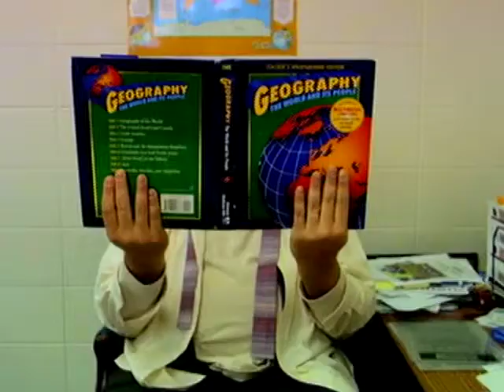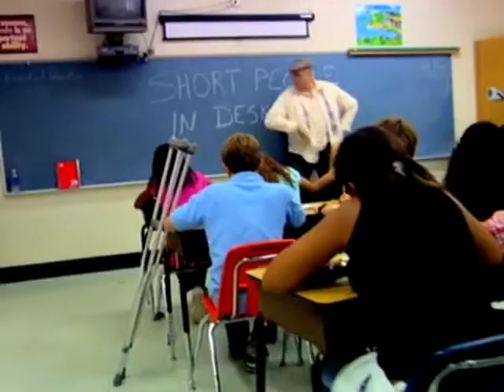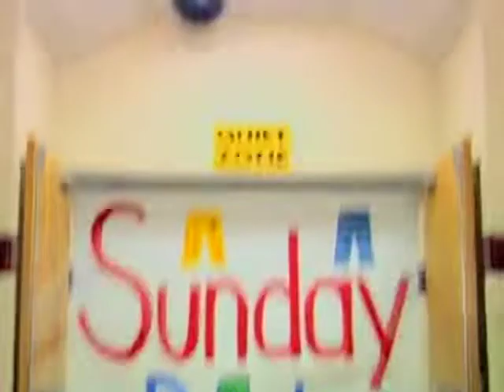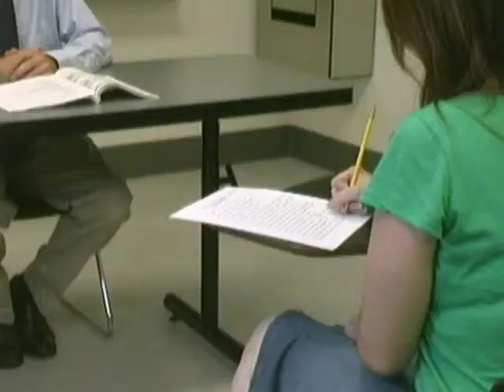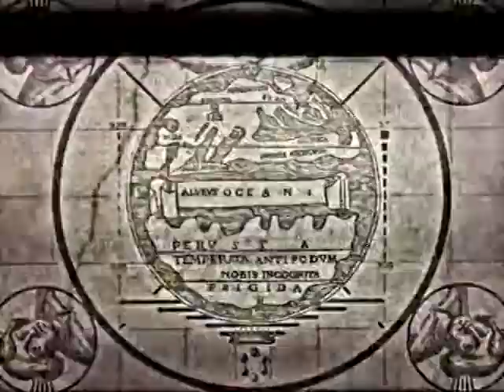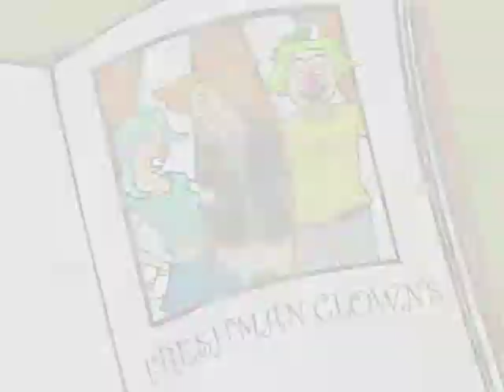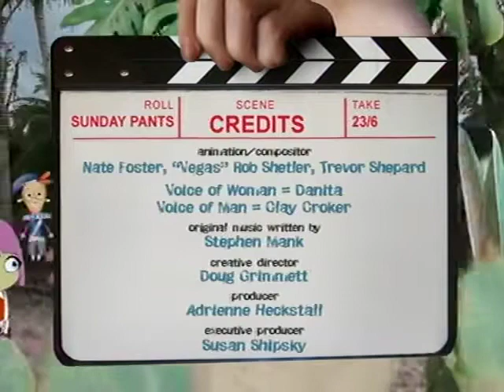Cartoon Network’s Sunday Pants - Short People in Desks (Episode 10)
Courtesy of Stuart Hill on Vimeo.